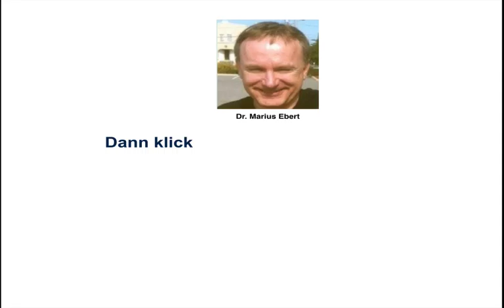Bilanzen / Arten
Welche Bilanzarten gibt es? - Betriebswirt IHK